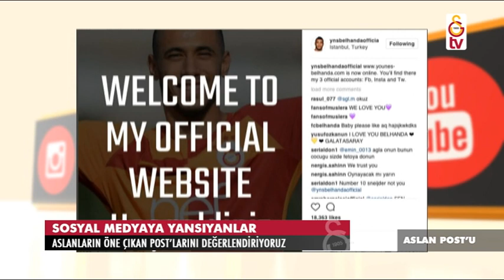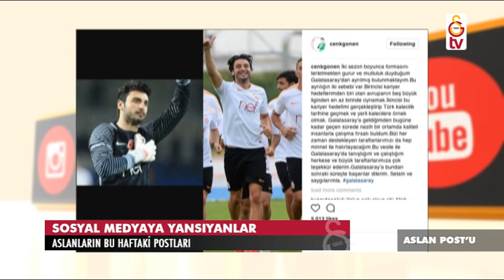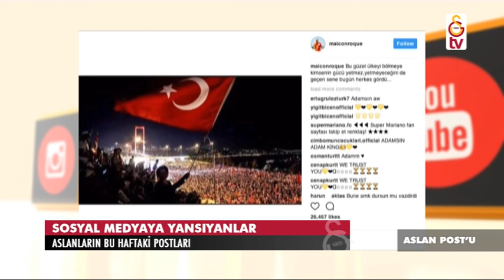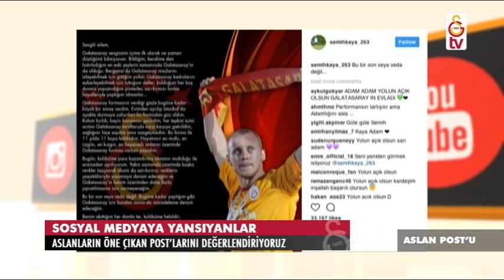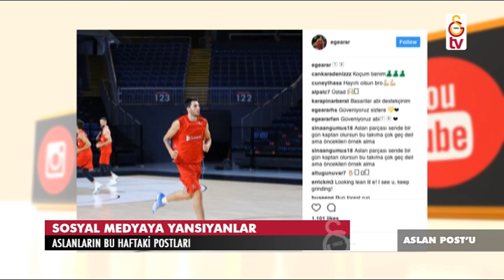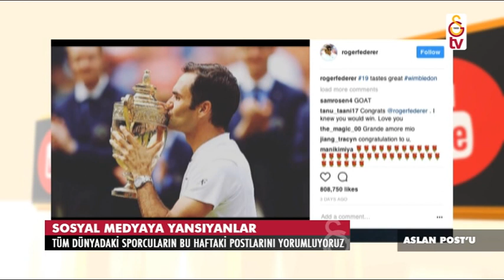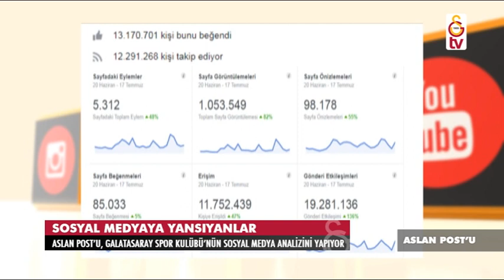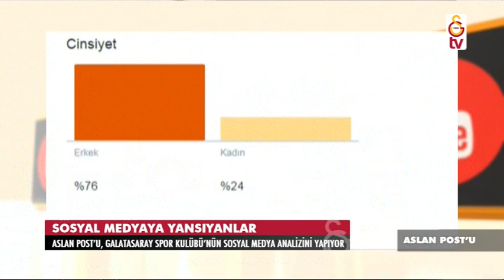Aslan Postu | 1. Bölüm (22 Temmuz 2017)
Alev Olgay'ın sunduğu Aslan Postu 1. bölümü ile ekranlarınıza geldi.